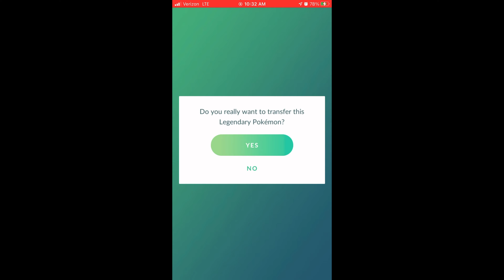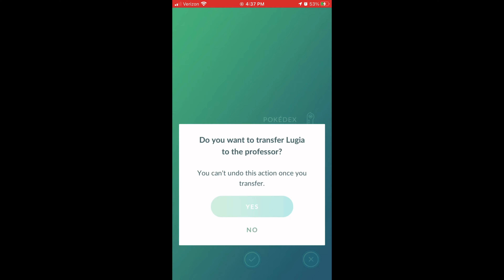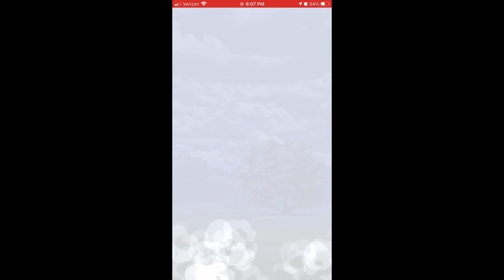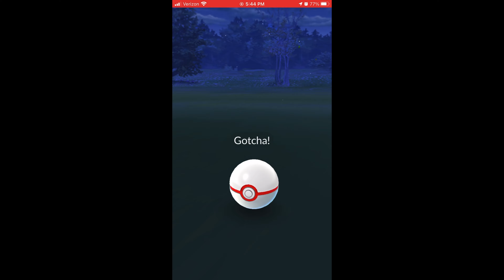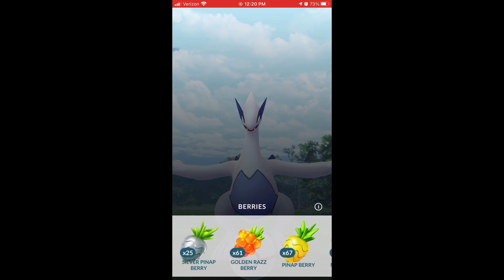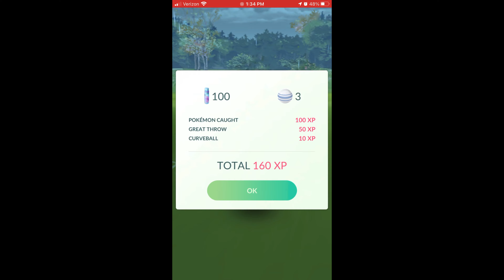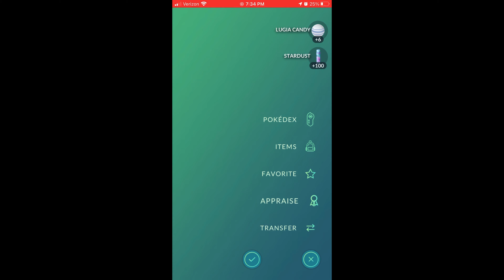Luigia Raids Pt 1